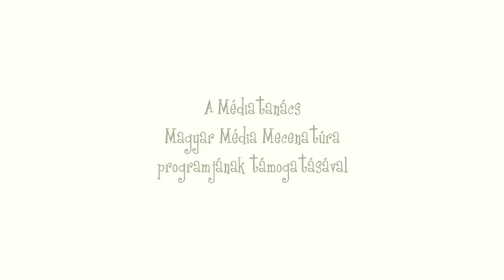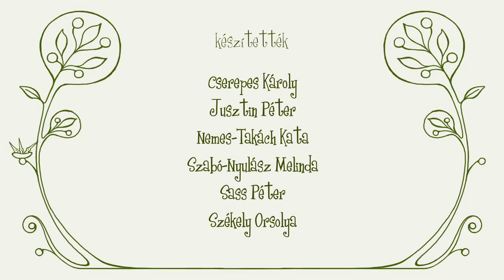A koszoru keszites